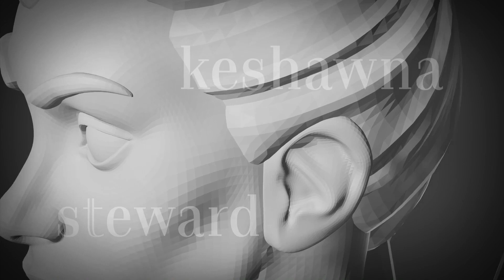Kingdom of Springkeep - LXIV - Dead Princept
Dungeons and Dragons homebrew campaign taking place in the Kingdom of Springkeep.